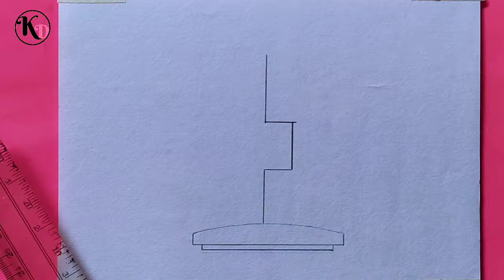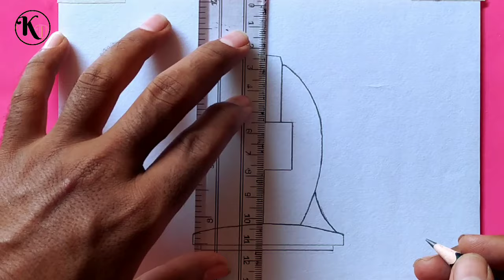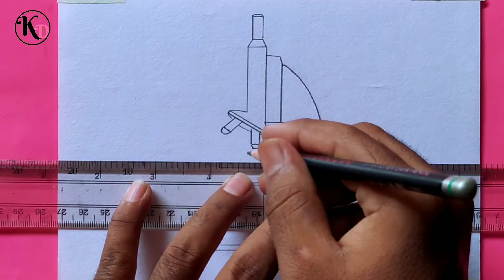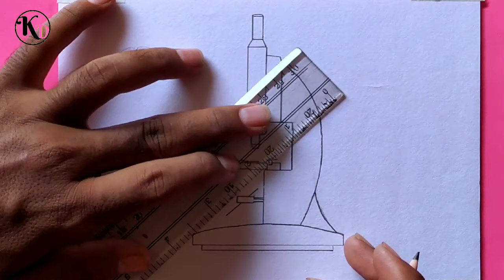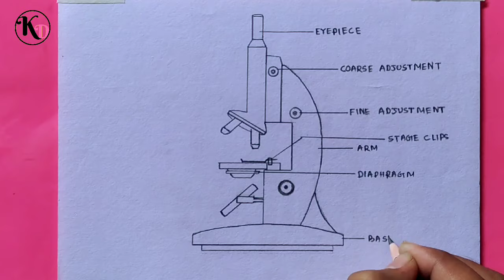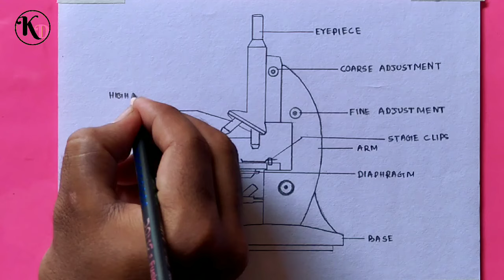How to draw Microscope diagram for beginners - step by step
Today I will show you " How to draw Microscope diagram for beginners - step by step".

Material use :- 1) Normal hb pencil 2) Mechanical pencil 3) Eraser 4) Normal art paper 5) Blending stamp Main channel - Drawing space Thank you so much.